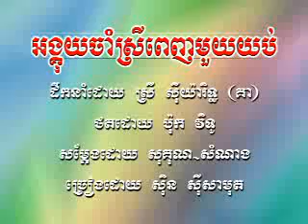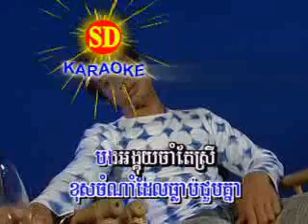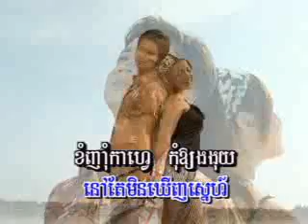09 អង្គុយចាំស្រីពេញមួយយប់ ស៊ិន ស៊ីសាមុតSD48